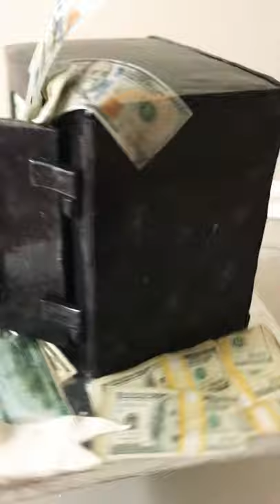Safe box cake with edible money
Realistic safe box cake with cash falling down of the opened door. It was a challenge to make the box looked like full of cash, not like some of edible bills ticked on a box. We decided to make the door opened wide to let cash pouring down.